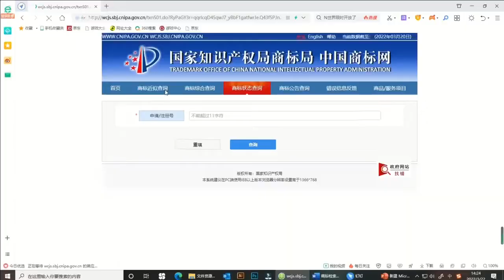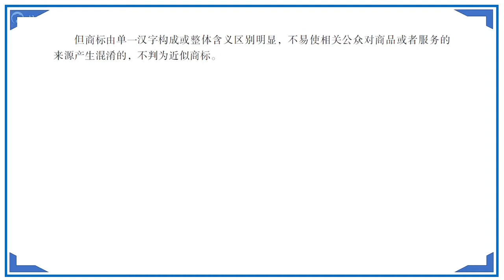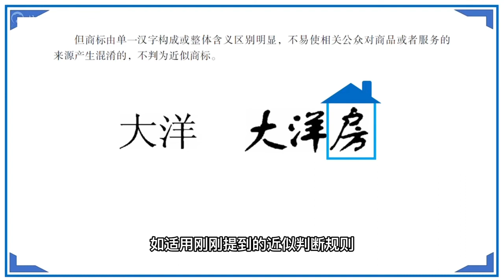我的创业篇之商标检索的重要性